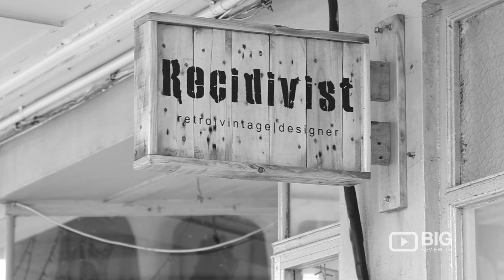Recidivist Clothing Store Wellington for Clothes and Accessories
Shop the latest Fashion Style in Recidivist. Your one stop shop for all your fashion needs. Located at 287 Cuba St Te Aro Wellington New Zealand 6011